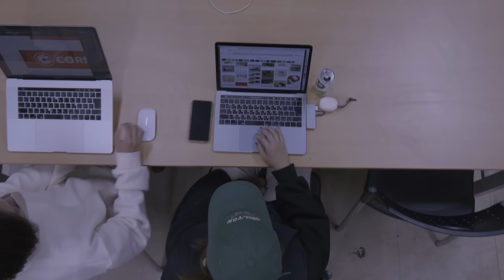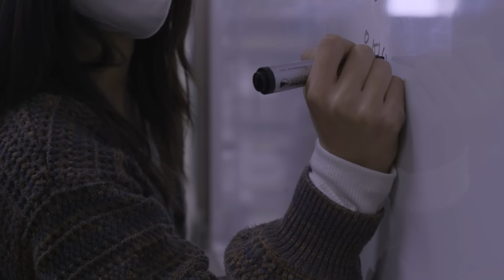[선문대 디자인학부 ] 미대생의 졸업 전시회 A부터 Z까지 ㅣ 피땀눈물 🎓